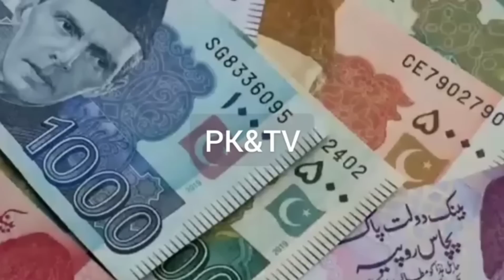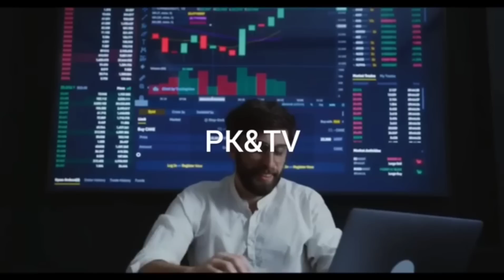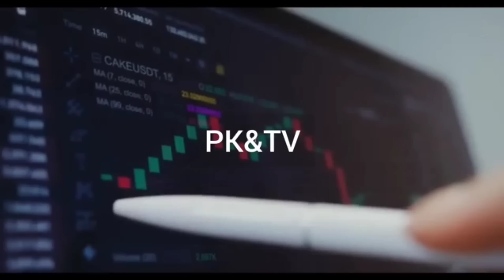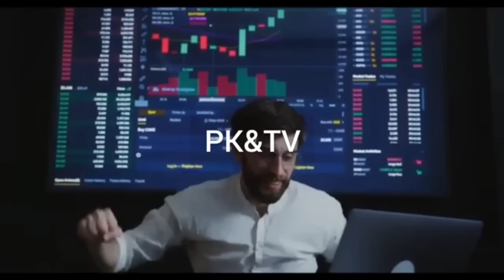Gold Rate Per Tola In Pakistan After International Market Increase I PakistanandWorldTv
Inflation
Pakistan Economy
Pakistan Investment
IMf Program
Pakistan Economy
Pakistan Economy Crisis
Imran Khan
Ishaq Dar
Geo News
DUNIYA NEWS
bol News
Ary News

Gold Investment, Dollar Investment, Budget, Ishaq Dar, Pakistan Economy, Pakistan And world TV